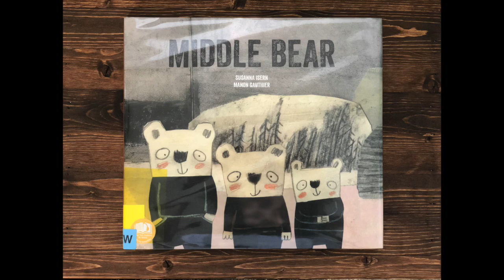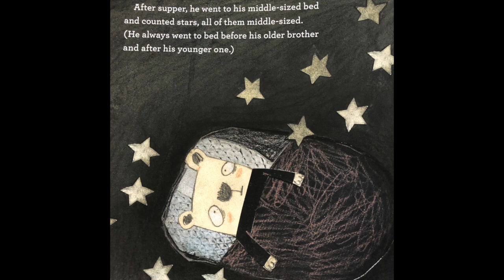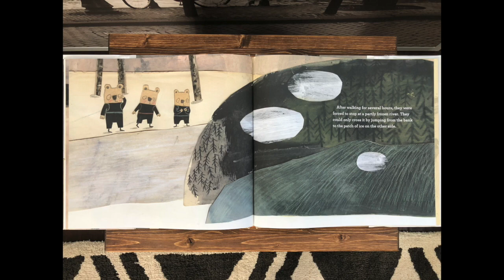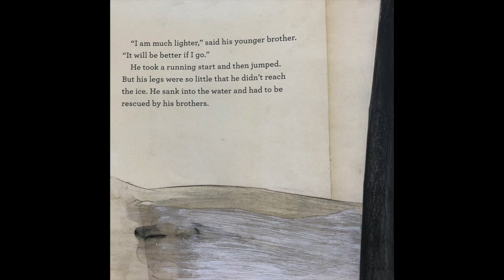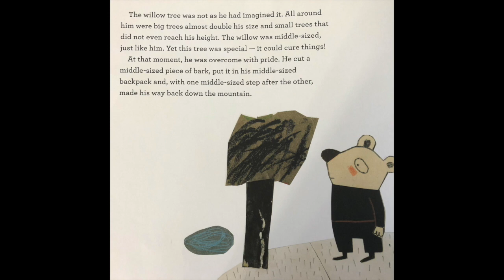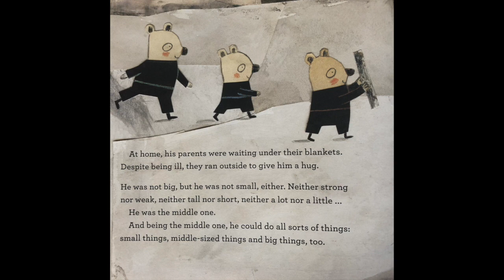Middle Bear by Susana Isern & Manon Gauthier - Read Aloud Short Story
Middle Bear is a short story about a bear who finds out that being the middle child is not so bad.

Fair Use Act - 17 U.S. Code § 107 Notwithstanding the provisions of sections 106 and 106A, the fair use of a copyrighted work, including such use by reproduction in copies or phonorecords or by any other means specified by that section, for purposes such as criticism, comment, news reporting, teaching (including multiple copies for classroom use), scholarship, or research, is not an infringement of copyright.

If you are the author/publisher of the book and would like the video taken down, I would really appreciate if you send me a note via email to and I will remove the video immediately. Thank you.